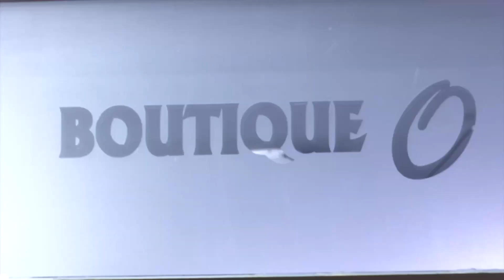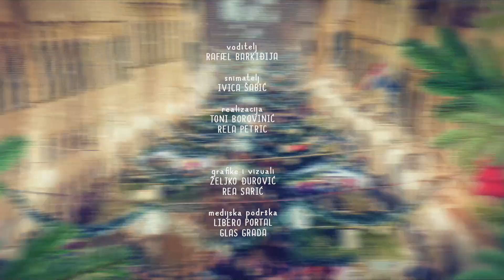U RITMU BLAGDANA 12.12.2022.